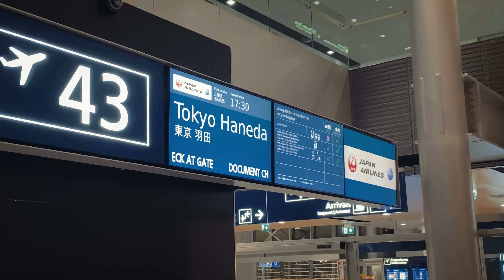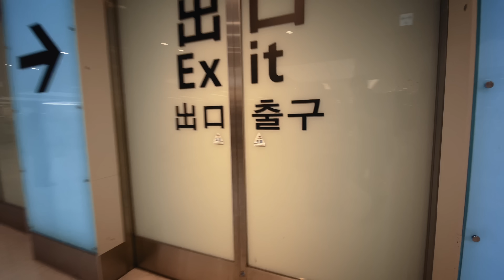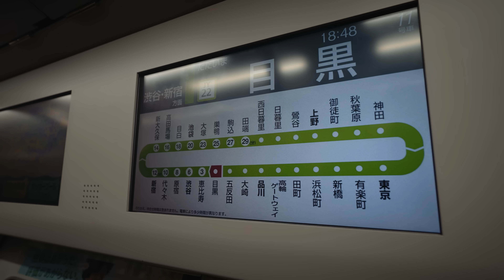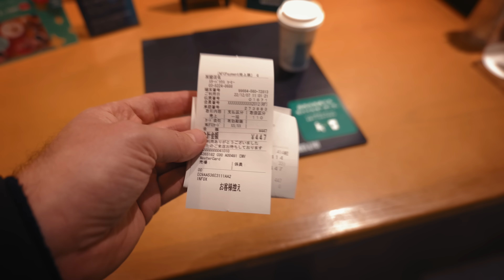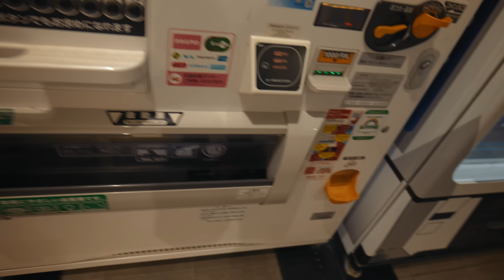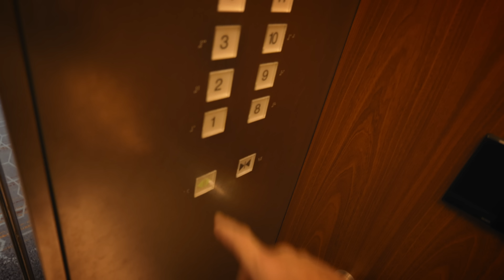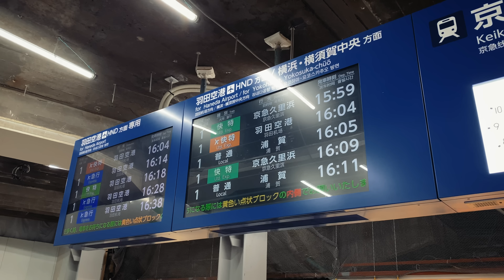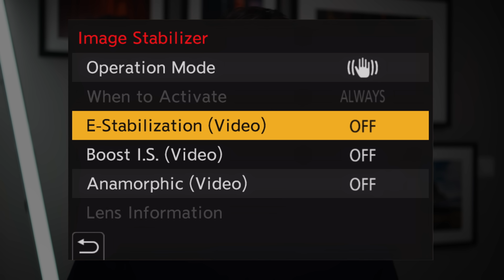FOTOREISE & Hands-On mit der Panasonic LUMIX S5II in Tokio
Ich bin zur Vorstellung der LUMIX S5II in Tokio und hatte ein paar Tage Zeit sie in der Stadt auszuprobieren. Das ist mein erster Eindruck und eine Mini-Fotoreise nach Japan.

Andreas Abb und Matthias von Valuetec waren ebenfalls dabei. Schaut euch auch ihre Videos an:

Schaut auch mal bei Josh von @MAKEARTNOWCHANNEL und @DustinArmstrongPro vorbei.

Freihand Regenschirm für Fotografen

Mein Fotorucksack